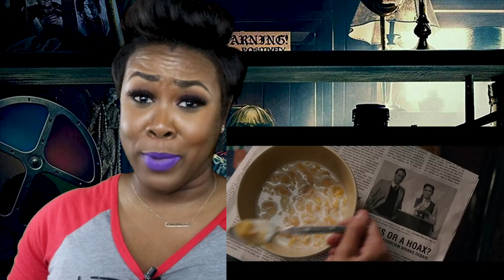Annabelle Comes Home Official Trailer 2 Reaction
Check out Pay or Wait's thoughts on the new AnnabelleComesHome official trailer 2. Watch Pay or Wait's Annabelle Comes Home Official Trailer 2 Reaction.